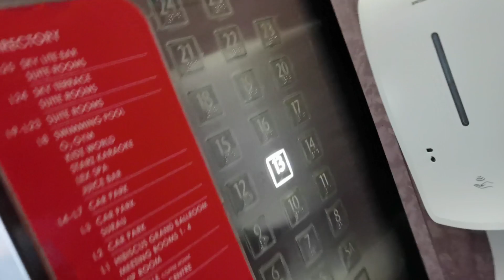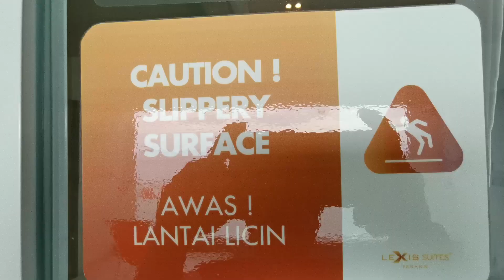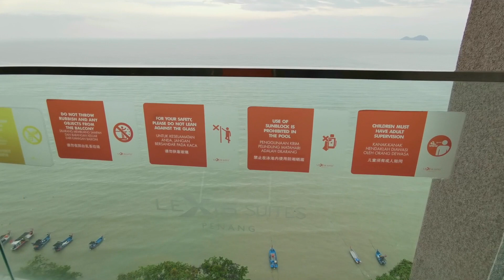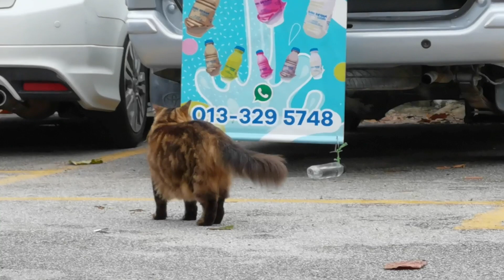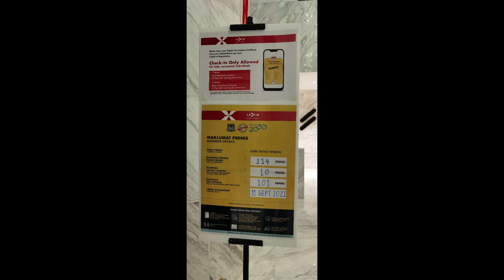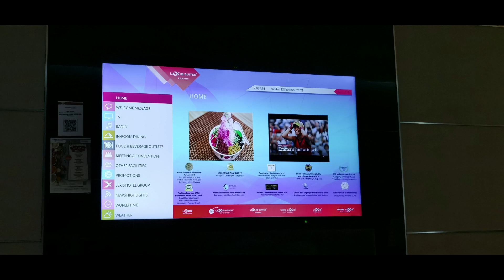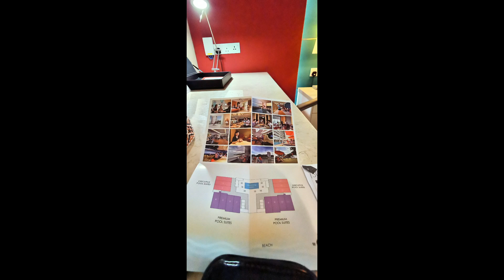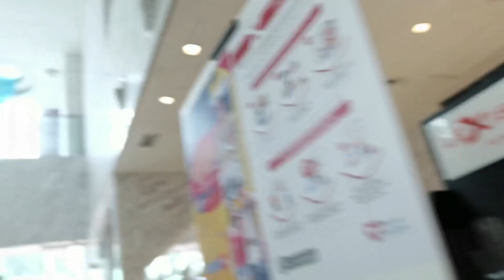Lexis Suite Penang with Love ❤️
Video up kenangan dan reviews di Lexis Suite Penang
Dalam musim pandemik covid19 rasanya bercuti tanpa risiko
Boleh menginap di hotel lexis, sebab private kolam tersedia, so anak-anak
Tidak terdedah pada orang ramai dan wabak..
Moga kita semua di lindungi.. InsyaAllah

Terima kasih